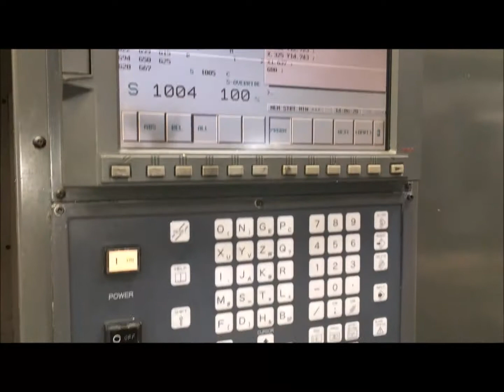LOT 24 Fanuc T21iDL Robodrill, Mfg 2003